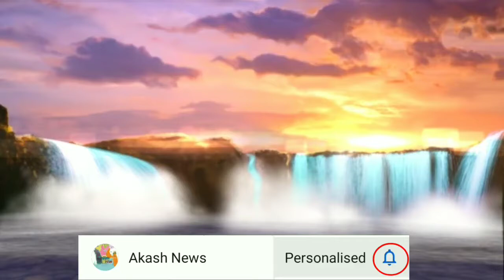ধেয়ে আসছে 20 তারিক থেকে । কোথায় কেমন আঘাত আনবে সতের্ক সংকেত 3 হতে পারে weather update